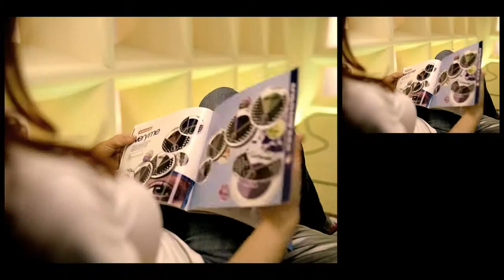ORIFLAME "Lipstick" (2010)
Production - ACPro; CG, compositing and "beauty" retouch - Alexander Korabelnikov